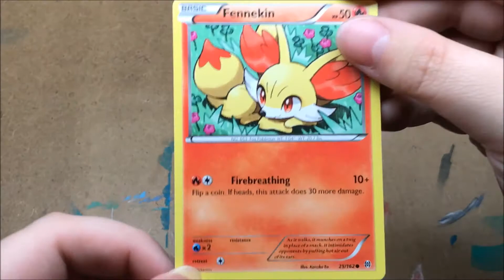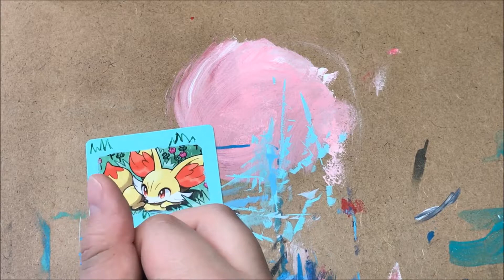Fenniken Extended Art Speed Art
Silvermoon here with another commissioned card; this one is a Fenniken! Remember, if you want to buy one for yourself, just visit the Etsy shop!